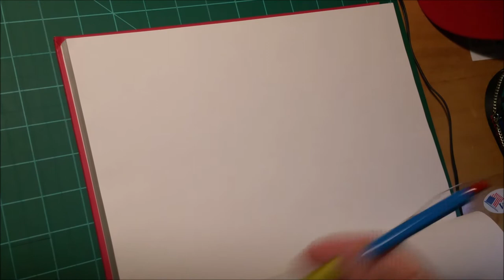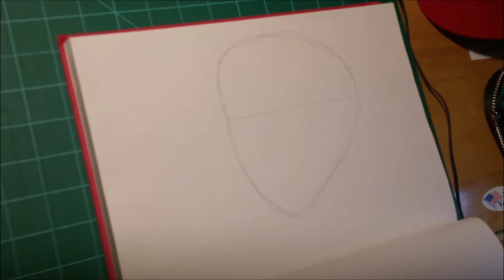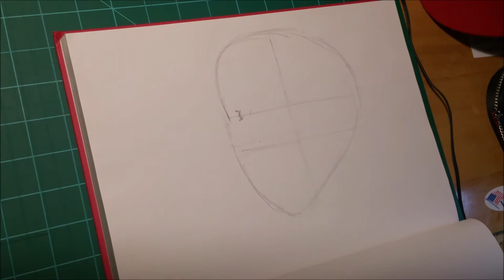Have Paw, Will Draw: Episode Four - Facial Profiling!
In this episode of "Have Paw, Will Draw," Coyote shows you how to create a non-descript full profile! You'll also learn the importance of owning and using a simple hand mirror! Cats and chicks, kids and adults alike, sit back and relax with your favorite beverage because if you have a paw, you can DEFINITELY draw!